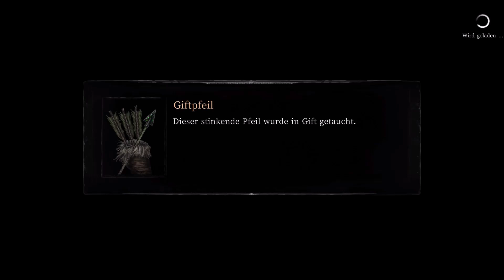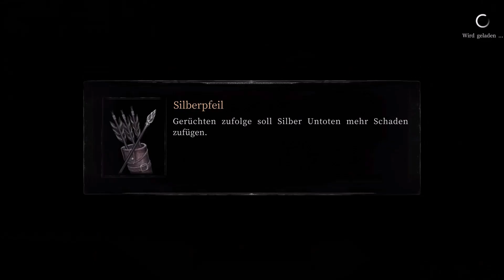Vigil: The Longest Night - 25: Fragen des Glaubens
Let's Play
Vigil: The Longest Night
Entwickler: Glass Heart Games
Publisher: Neon Doctrine

Schwierigkeit: Einfach

Friedhof

Augenbinde → Hinweise: Licht der Wahrheit 12:45

Trauerwald 26:09

Über die Grenzen hinaus → Schwerter: Toter Ast 27:55

Gipfel der Wimmernden 33:16

Truhe → Kleidung: Karminroter Mantel 33:42

Truhe → 500 Gold 33:56

Minenarbeiterpfad 37:05

Truhe → Ringe: Seltener Ring (Gesundheit +9 / Haltung +15) 38:38

Truhe → Quest: Bärenfellteppich (Dekoration 30/36) 40:43